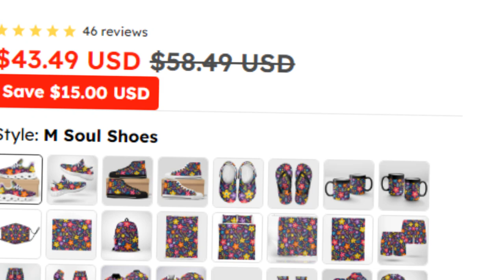Best Shoes for Standing All Day with Flat Feet.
⭐ = For those with flat feet, standing all day can be a challenge. But these floral sneakers offer the perfect balance of comfort and style. With a wave-designed sole that provides excellent support and shock absorption, you can stay on your feet longer without discomfort. Moisture-wicking mesh ensures your feet stay cool, making them ideal for long workdays or casual outings. Say goodbye to sore feet and hello to all-day comfort.

𝑽𝒊𝒅𝒆 𝑬𝒅𝒊𝒕𝒐𝒓: Abdullah As Sayem.
𝑽𝒐𝒊𝒄𝒆: Yubair Hossain.
𝑺𝒄𝒓𝒊𝒑𝒕: Atiqur Rahman.